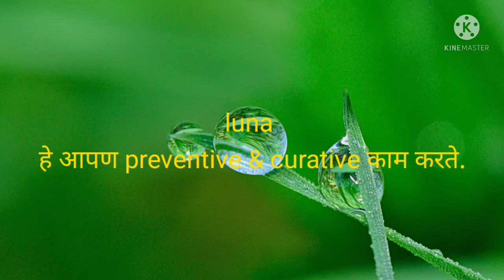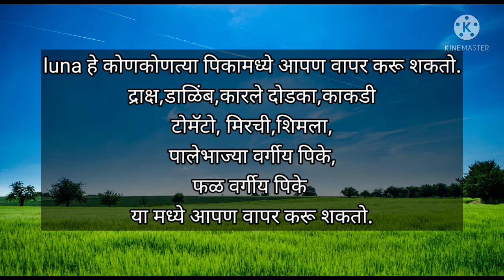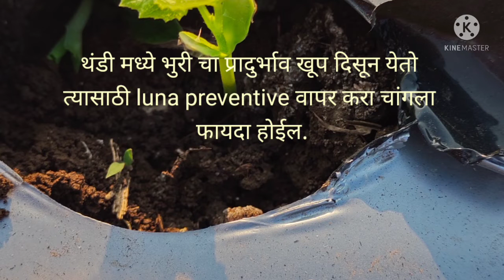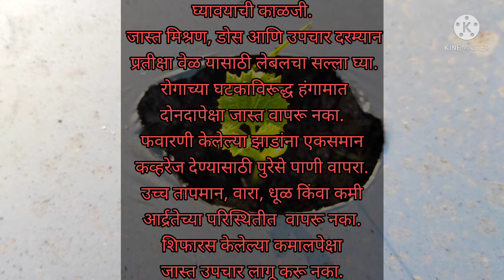luna Experience |Luna fungicide,थंडी मध्ये भुरी रोग नियंत्रण |luna experience bayer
थंडी मध्ये भुरी नियंत्रण
luna वापर कसा करावा
luna विषयी संपूर्ण माहिती
luna mode of action
luna बुरशीनाशका विषयी माहिती
भुरी रोग
टोमॅटो
कारले
काकडी